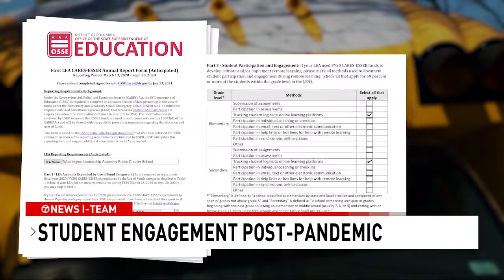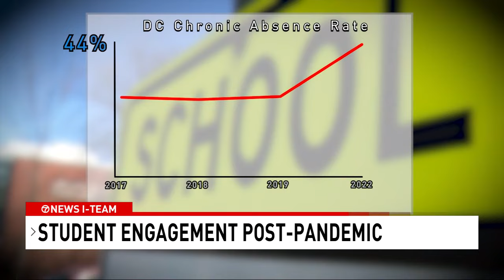DC Public School students struggle with post-pandemic engagement despite millions in federal funds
During the initial months of the COVID-19 pandemic, oversight records show that District of Columbia Public Schools did not track student homework and online participation.

“There were definitely days where, I’m not going to lie, I didn’t go to class,” high school student Alina King said of her online class engagement.

When full-time, in-person classes resumed in the nation’s capital, King was back in class, but many of her peers were not.

In 2022, 43.9% of DCPS students or nearly 40,000 students were ‘chronically absent,' according to U.S. Department of Education records. Chronically absent students are defined as students who miss 10 percent or more of scheduled classes. Before the pandemic in 2017, 2018, and 2019 D.C. schools chronic absence hovered around 26%.

Congress sent all American schools $190.3 billion in emergency pandemic funding in March 2020. District of Columbia Public Schools cut was $303 million. The money had a broad goal: keep students healthy and engaged so they could overcome pandemic learning loss.